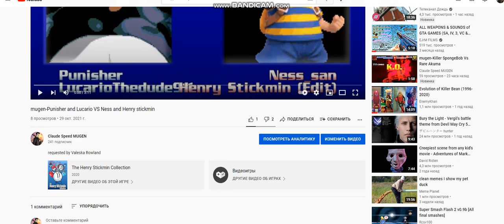Not again!🤦‍♂️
I got 2 dislikes, but this is not a cringe video!